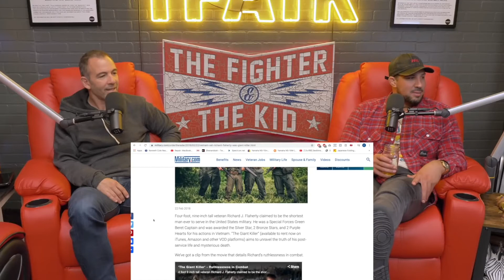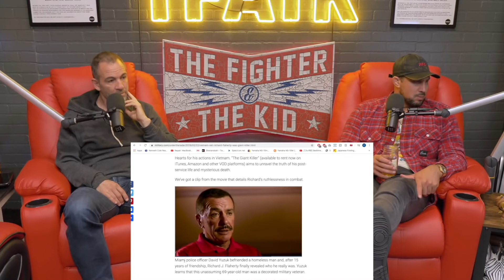Richard Flaherty The Giant Killer on The Fighter and the Kid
Bryan Callen and Brendan Schaub discuss on their show, The Giant Killer 4' 9" 97lb Green Beret Captain Richard J. Flaherty -Silver Star, 2 Bronze Stars, & 2 Purple Hearts Vietnam war. After the war Flaherty is suspected as being a CIA operative, Undercover Federal Agent, Mercenary, and Arms dealer. On May 9, 2015 Flaherty was killed in a mysterious hit and run in Miami. The book The Giant Killer was written about his incredible life. On Amazon, Walmart, Barnes & Nobles